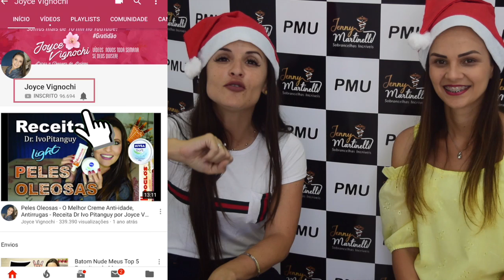Como Tratar Pele Oleosa Feat. Gabriela Silveira por Joyce Vignochi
SAIBA COMO TRATAR PELE OLEOSA COM DICAS INCRÍVEIS DA ESTETICISTA GABRIELA SILVEIRA!

♥QUER ME ENVIAR UM PRESS KIT, UMA CARTA OU UMA LEMBRANÇA?! EU VOU AMAR!

♡   Muito obrigada pelo carinho e por assistir. Seu comentário e joinha são muito importantes para mim.